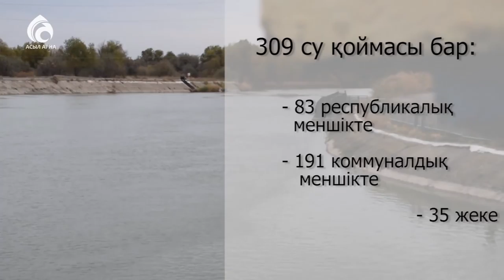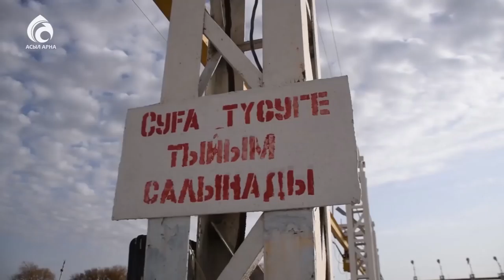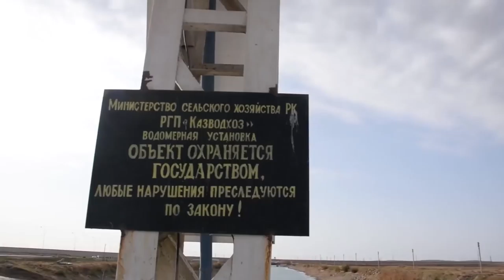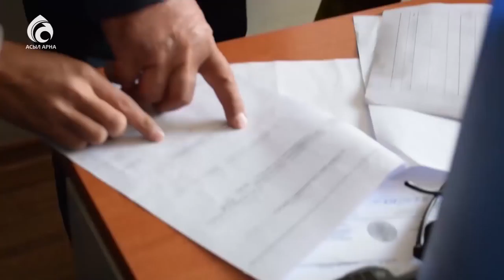Мемлекетіміздегі су қоймаларының маңызы \ Арнайы хабар \ Асыл арна